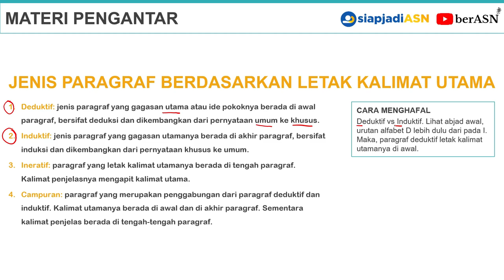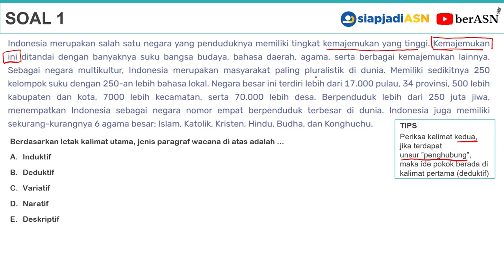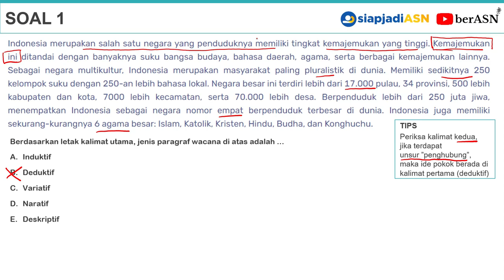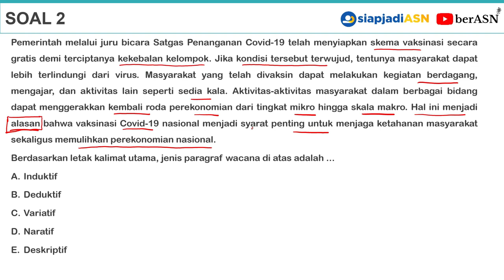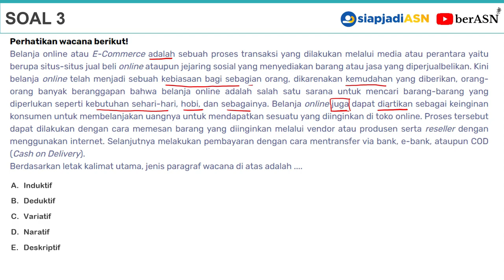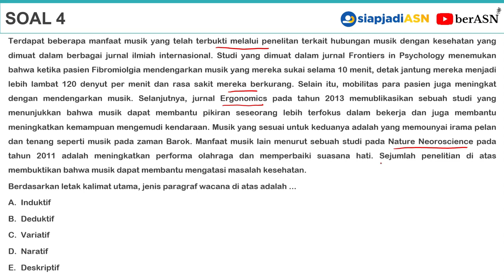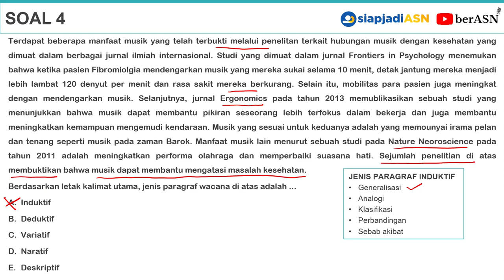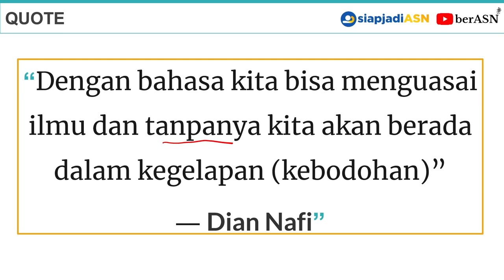TWK BAHASA INDONESIA PARAGRAF DEDUKTIF vs INDUKTIF ☑️ BEGINI BEDANYA 📚 CPNS 2021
BIMBEL  @SiapjadiASN   -- REKOMENDASI BIMBEL CPNS ONLINE BERPENGALAMAN

Gunakan link di atas dalam pembelian paket try out untuk mendapatkan potongan harga hingga Rp50,000,-.

Dapatkan bermacam keuntungan sebagai member  @SiapjadiASN  mulai dari soal terbaru, soal HOTS, evaluasi try out, pembahasan soal, dan analisis hasil belajar! Gasskan slurr!!!

Halo temen-temen pejuang NIP, semoga semua tahap seleksi diberikan kemudahan dan diberikan kelolosan dalam tes tahun ini :-D

Pada video kali ini akan dibahas tentang soal twk bahasa indonesia membedakan paragraf induktif dan deduktif pada tes cpns 2021.

pembahasan soal cat cpns, soal cpns dan pembahasan, pembahasan soal hots cpns